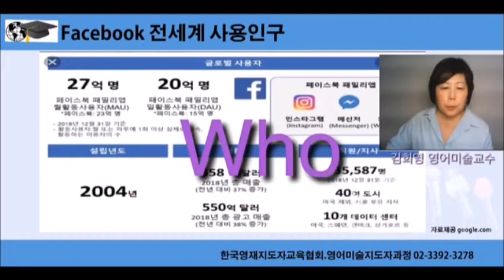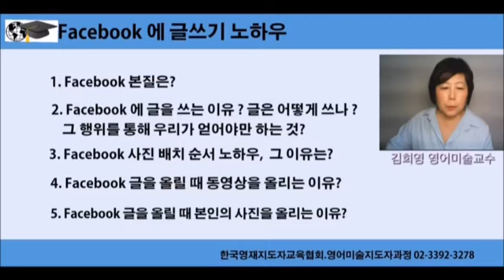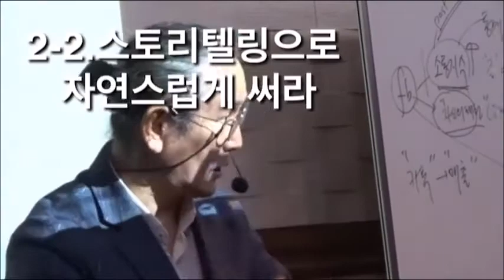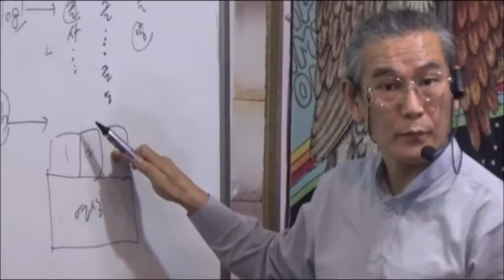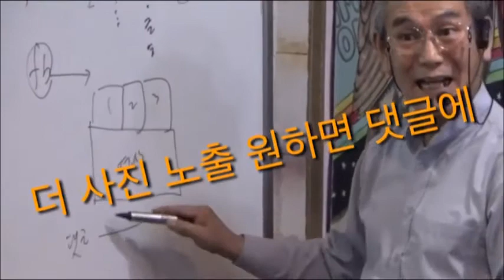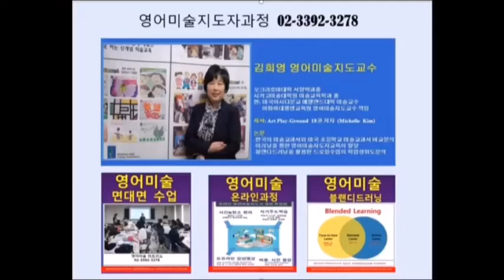페이스북,22억명 플렛폼, 글쓰기로 수억 버는 방법 5가지 , 스토리텔링, 동영상, 사진올리기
facebook은 2019년 현재 전세계 22억 인구가 사용하는 플렛폼입니다. 이 도표에서는 20억으로 나와 있는데요, 2019년에는 22억명입니다. 인구 22억명이가 모여 있는 플렛폼에서 어떤 일이 일어나는지, 어떤일들이 발생할 수 있는지, 그럼 22억명이 모여 있는 이곳에서 그럼 나는, 어떻게, 왜, 무엇을,  할 수 있는지 확실히 파악하시어 여러분들이 하시는 일에 높은 자아 실현을 이루시는데 도움이 되셨으면 합니다.
그곳에 도달하기 위해 facebook에서 우리가 할 수 있는 가장 쉬운 글쓰기입니다. facebook 에 맞는 글쓰기 요소가 만족 될 때 여러분들에게 어떤 일이 벌어지는지 한번 경험해 보시기 바랍니다.

페이스북 글쓰기에 쓰기에 앞서 facebook의 본질을 이해하고 글쓰기를 하는 방법 5가지를 인지하시고 실행 했을 때 보이지 않는 여러분의 블랜드 가치를 높이는데  밑걸음이 만들어지게 됩니다. 그 5가지 요소가 어떤 것인지 여러분 끝까지 시청하시기 바랍니다.

22억명의 플렛폼에 나를 각인시키기에 face book의 이해와 그 방법을 한번 살펴보겠습니다.

1. facebook 본질은?

2. faceook에 글을 쓰는 이유는? 그 행위를 통해 우리가 얻어야만 하는 것은 무엇일까?

3. 글은 어떻게 쓰나? 자연스럽게 스토리 텔링 형식으로 쓴다..
3. facebook 사진 배치 순서 노하우, 그 이유는?

4. facebook 글을 올린때 동영상을 올리는 이유?

5. facebook 글을 올릴 때 본인의 사진을 올리는 이유? 일까에 대해
대한민국 협업 마케팅의 대가 염요일 교수님의 말씀을 들어 보도록 하겠습니다.

1. facebook 의 본질은 무엇입니까?

2.  2. faceook에 글을 쓰는 이유는? 그 행위를 통해 우리가 얻어야만 하는 것은 무엇일까?
faceboook 글쓰기를 통해 본인의 identity 정체성과 그를 통해 나의 브랜드 가치를 높일수 있습니다.

3. 그럼 그러기 위해 글을 올릴 때 가장 시각적인 사진 올리기는 어떻게 하는지 알아 보았습니다.

4. facebook 글을 올릴 때 동영상 올리는 이유는?

5. faceboook 글을 올릴 때 본인의 사진을 올리는 이유에 대해 교수님이 말씀하셨습니다.
facebook은 가장 강력하게 반응하는 것이 본인의 face입니다.본인의 사진은 얼장 각도를 이용하여 가장 예쁘게 나오는 각도에서 찍으시고 항상 동영상 다음 비쥬얼 제공 자료는 본인의 사진입니다.
facebook 북은 그 계정의 주인인 본인 사진이 노출 될 때 facebook 알고리즘에서 가장 노출을 많아 시켜 주는 노출 지수가 높아진다고 합니다.
5. 글을 쓸 때 스토리텔링 형식으로 글을 써야 한다.

이상과 같이 아주 간단한 몇가지만 지켜 facebook의 글을 쓰면 여러분 각자의 indentiy 정체성이  높아지고 여러분들의 브랜드 가치를 높이실수 있습니다.

저 개인도 패북의 웬 자랑질이냐?창피하게 뭘 그런 걸 쓰냐? 라고 생각하였으나 이번 계기로 패북을 어떻게 활용해야지 하는 생각을 하게 되었습니다.

인구 22억의 프랫폼 이곳에서 못할것이 없다는 생각이 드네요.

이 영상의 제목을 facebook 글쓰기를 통한 돈 쏟아지는 방법 대 방출 2탄이라고 감히 제목을 잡았습니다.

패북에 본인 정체성표현의 글만 잘써도 이렇게 매출이 일어나는 예를 들으셨습니다.

전국의 소상공인, 자영업자, 프리랜서, 영어미술지도자에게

“협업만이 살길이다“ 라는 슬로건을 갖고 염요일 교수님께서는 저희에게 세계적인 기업으로 나아갈 수 있는 비젼을 주고 계십니다.

나아가 이 모든 강의를 무료로 제공하고 계십니다. 변화하는 SNS 마케팅시대에 여러분들도 협업마케팅을 동참하셔서 여러분의 사업이 번창하시기 기원드립니다.

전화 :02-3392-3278